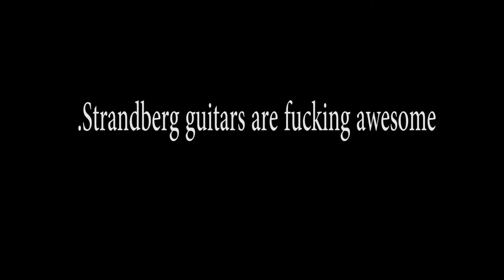Strandberg Boden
Was bored so made a video intro for my .Stranberg Boden Cl7.

Check them out ! Amazing band!!